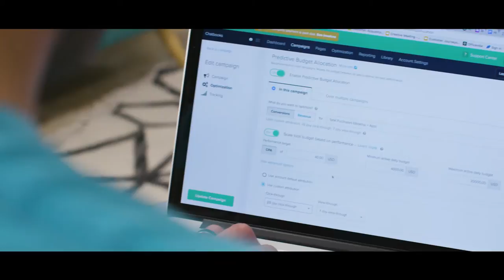Smartly.io: Immortalizing Memories While Automating Marketing with Chatbooks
Cathryn Moore, Digital Ads Manager and Gerardo Castillo, Director of Customer Acquisition share the story behind Chatbooks and tell how they use Smartly.io to grow: “Smartly.io is definitely a company that I would recommend to anyone who is looking to scale their Facebook accounts”